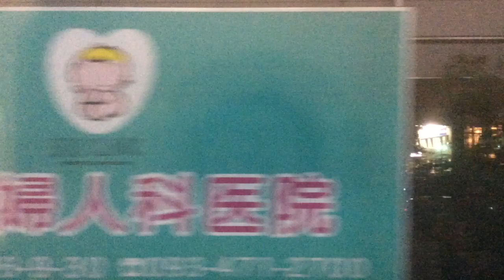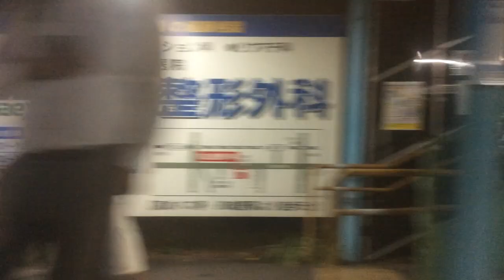【JR九州 日豊本線】行橋→南小倉 2024.9.20